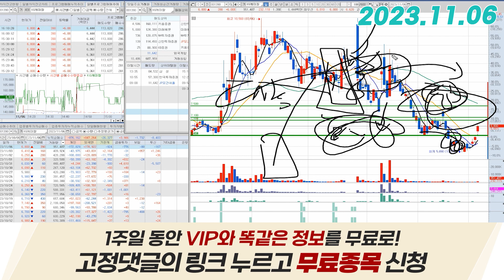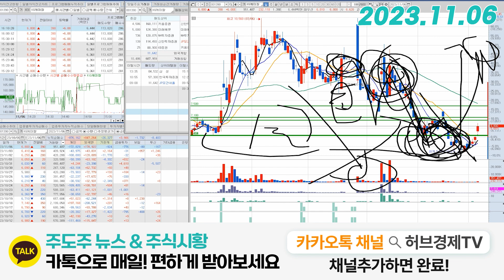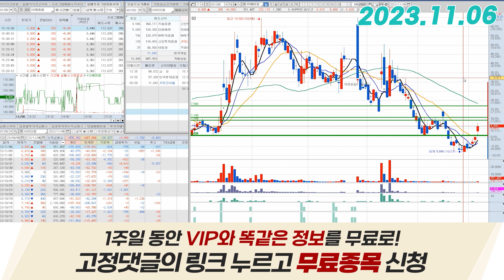KG케미칼(001390) - 자연스럽게 하나 둘